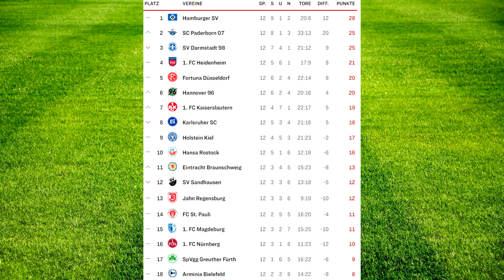2. Bundesliga Prognose 12. Spieltag 🔴 | Fürth - Hansa Rostock | St Pauli - HSV...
Heute gibt es meine 2. Liga Tipps zum 12. Spieltag Fürth - Hansa Rostock, St Pauli - HSV, Magdeburg - Braunschweig usw. Viel Spaß mit dem Video, wie sind eure Tipps?

▶ NICHTS MEHR VERPASSEN!

Impressum:
Realfifa

▬WEITERE INFOS▬